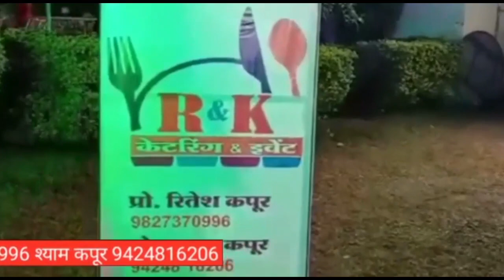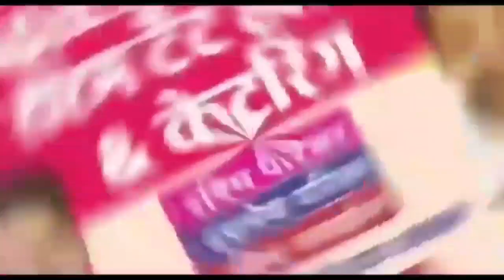खंडवा-की शैक्षणिक समस्या को लेकर छात्रों ने उच्च शिक्षा मंत्री मोहन यादव को सौपा ज्ञापन की नारेबाज़ी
खंडवा-की शैक्षणिक समस्या को लेकर छात्रों ने उच्च शिक्षा मंत्री मोहन यादव को सौपा ज्ञापन जमकर की नारेबाज़ी